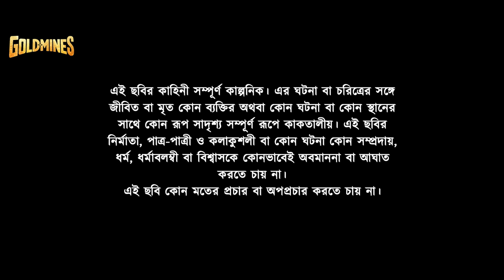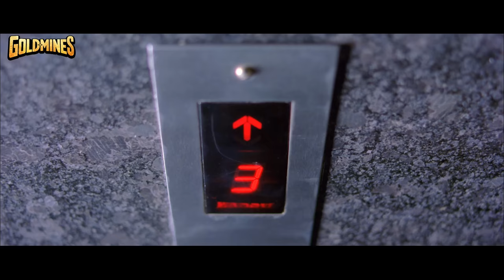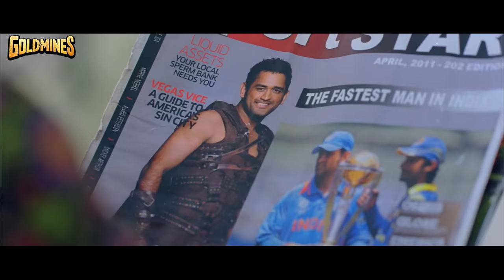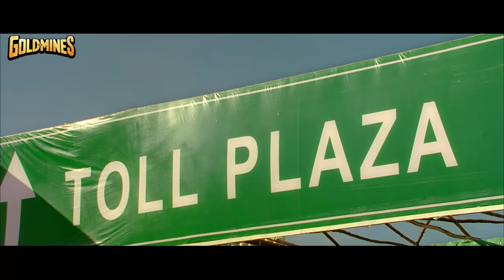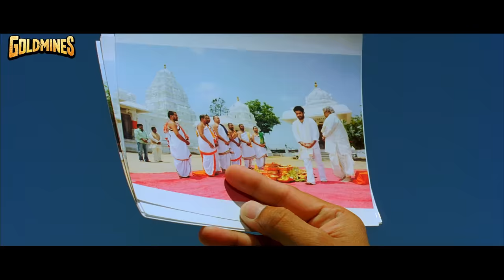Suryavaanshi The Family (Dhammu) New Bengali Dubbed Full Movie 2023 | Jr. NTR, Trisha, Karthika Nair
Rama Chandra is an orphan who leads a simple life along with his friend. He falls in love with Sathya, who is a rich girl. Sathya imposes a condition that Rama Chandra's family history should be important. At this very moment, Rama Chandra learns that a rich and powerful royal Suryavamsi family seeks to adopt an heir, where he seizes the chance. Rama Chandra goes there and realizes that Suryavamsi family has a violent past and a bitter dispute with another rich and powerful royal Chandravamsi family headed by a Chandravamsi King and also realizes that thousands of people in the area are now dependent on him for their very survival. Rama Chandra also discovers that he is actually the real heir to the family. Despite his hatred towards violence, Rama Chandra tries his best to solve the problems peacefully, but the rival gang does not give him a chance. Vexed with the violence, Rama Chandra nearly kills the Chandravamsi King's eldest son and kills King's youngest son, where he opens the Chandravamsi King's eyes by placing a sword on his middle son. Chandravamsi King realizes that his mistakes and apologizes to Rama Chandra and the family, thus ending the violent nature of the village.

Movie :- Dhammu (Dammu)
Starcast :- Jr. NTR, Trisha Krishnan, Karthika Nair, Brahmanandam